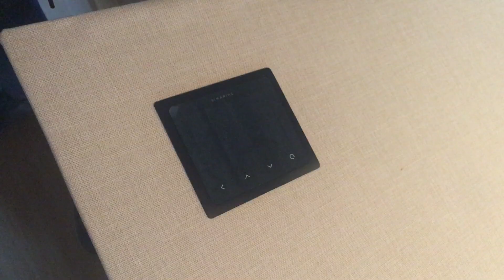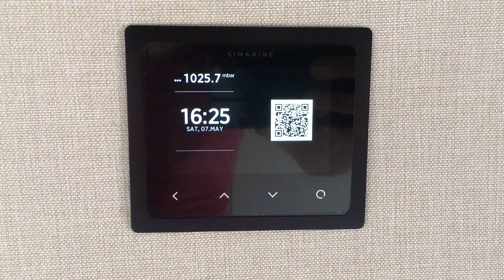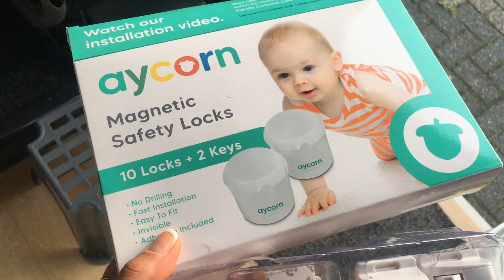In 8 Minuten Totale Ombouw Ducato Camper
1,5 jaar van begin tot het eind .
De hele ombouw van onze witte pakjesbus naar een volwaardige en stoere camper.
Alles met de hand gemaakt , vanbinnen en vanbuiten .

Onze droom in 8 minuten !